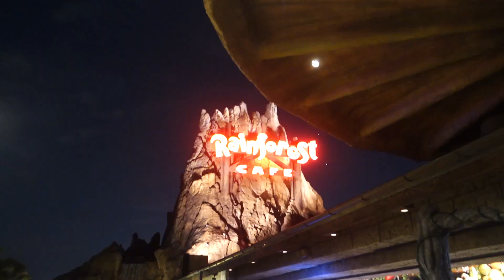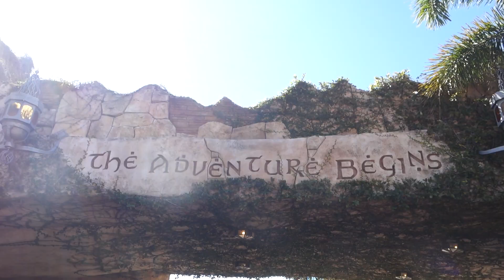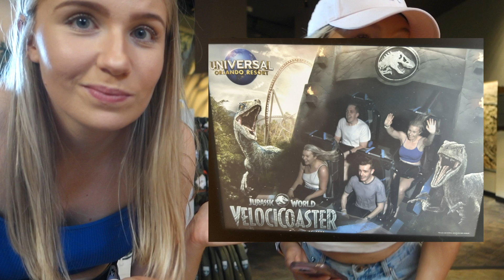Disney Springs, Island of Adventure, VelociCoaster & IHop🎢 - Orlando Florida 2023 - Vlog 1!🌎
Hi Everyone,

Today is the first videos of many exciting vlogs as it is the first in my Orlando Florida vlog series! This is day 1 and 2 of our holiday where we visited places like Disney Springs & Island of Adventure. I had my first ride on VelociCoaster and visited Disney Springs for the first time.

Lomas out xx